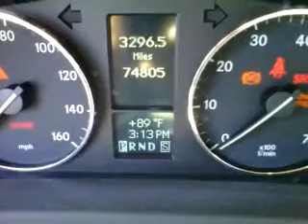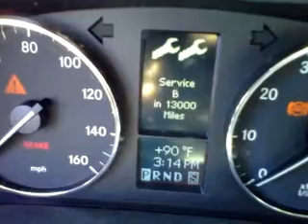DIY Reset maintenance light Mercedes Benz C230 √ Fix it Angel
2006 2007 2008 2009 Mercedes Benz C230.
2006 C230. Resetting the maint light.

Certified Used Car Technician @ Toyota Dealership, Henderson, NV. Used a BlackBerry Curve phone to do this video DISCLAIMER - Due to factors beyond the control of FixitAngel, it cannot guarantee against unauthorized modifications of this information, or improper use of this information. FixitAngel assumes no liability for property damage or injury incurred as a result of any of the information contained in this video. FixitAngel recommends safe practices when working with power tools, automotive lifts, lifting tools, jack stands, electrical equipment, blunt instruments, chemicals, lubricants, or any other tools or equipment seen or implied in this video. Due to factors beyond the control of FixitAngel, no information contained in this video shall create any express or implied warranty or guarantee of any particular result. Any injury, damage or loss that may result from improper use of these tools, equipment, or the information contained in this video is the sole responsibility of the end user and not FixitAngel nor any of it’s subsidiaries. All links in the description are affiliate links. if you would like to support this channel. purchase any of the product links. i get a little commission from each purchase. thank you